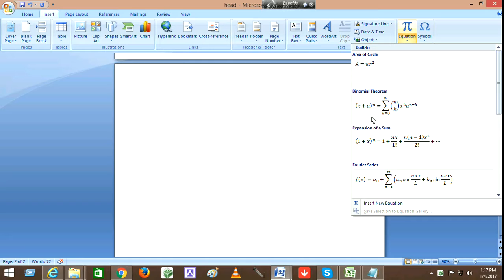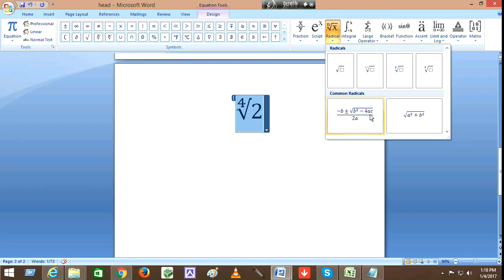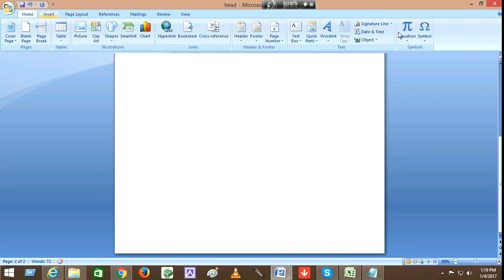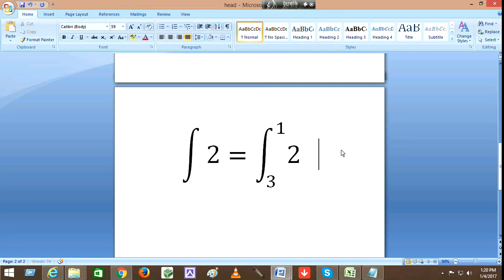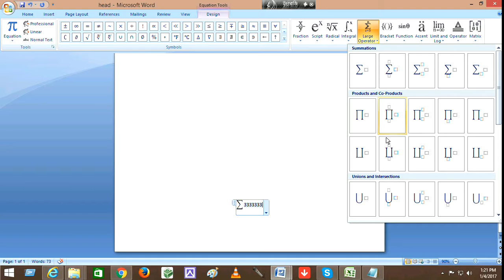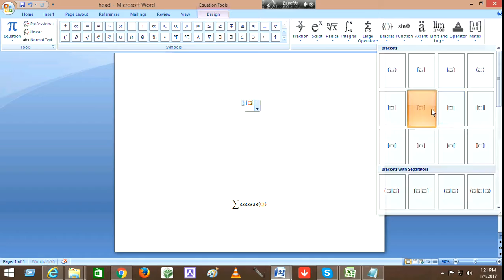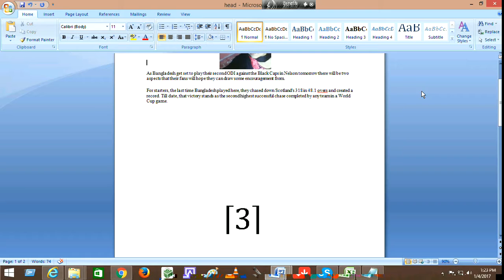How to learn Ms office words Equation & Symbols Lession 2Bangla tutorial Part 40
If you Watch and Practice . I believe you will learn more then from a Computer Institute. No more Tanning institute. Safe money and do better things.